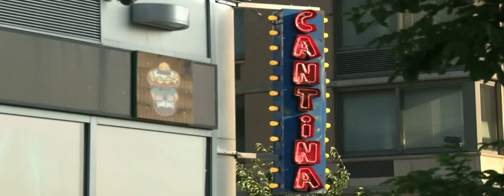John Garzon and Grupo Bandera at Make Music New York 2012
Corazon Espinado.Santana Cover. Bandera perfoming at Make Music New York 2012